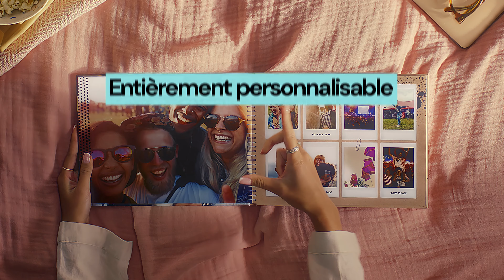Livres Photo MyFUJIFILM, découvrez nos thèmes uniques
Découvrez des thèmes d'albums photo uniques que vous ne trouverez nulle part ailleurs.

Impossible de garder de sublimes photos souvenir dans son ordinateur ! Rendez-vous sur notre site MyFUJIFILM France pour créer un album photo entièrement personnalisé à offrir ou à s'offrir. 🎁Un cadeau unique, de haute qualité mais surtout, qui regorge de souvenirs et d’émotions.